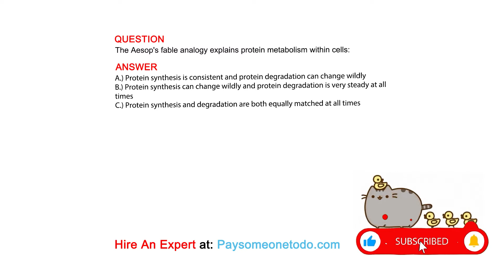The Aesop's fable analogy explains protein metabolism within cells:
QUESTION

ANSWER
A.) Protein synthesis is consistent and protein degradation can change wildly
B.) Protein synthesis can change wildly and protein degradation is very steady at all times
C.) Protein synthesis and degradation are both equally matched at all times